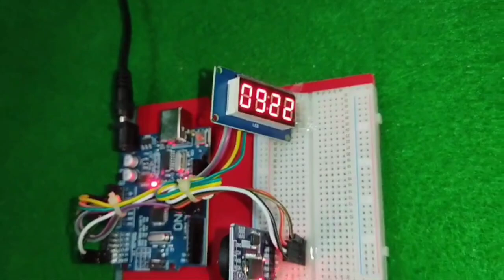Clock using TM 1637 👌👍